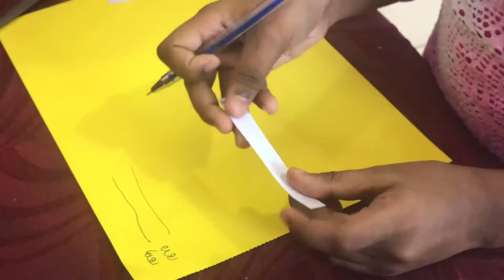Blossom Rose : Activity for kids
A small Malayalam activity for blossom kids created by Rahel Rose.